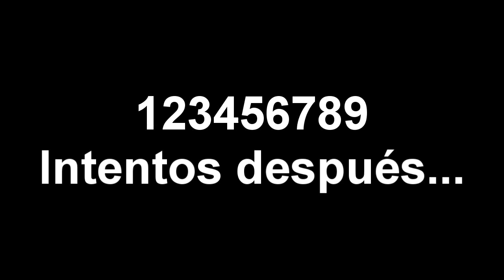Skyrim | A la aventura! Ep.1 | Dragoncitos everywhere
Primer episodio de esta "serie" que consiste en jugar sin tener nada pensado e ir a la aventura pase lo que pase :D. La estrenamos con un dragoncito! :O